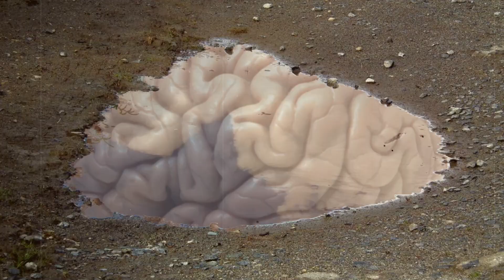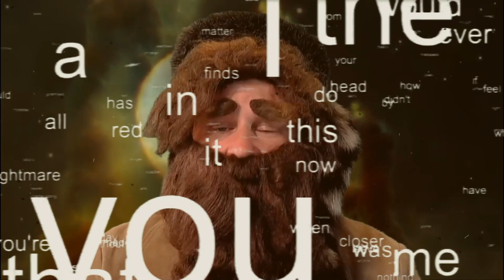Telepathy 🧠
Telepathy is the official language of the Galactic Federation of Light.

This is Captain’s Vlog 88 99 00L. Today I'm going to speak to you telepathically. My brain is way way out here in the furthest reaches of space, and your puny brain is down there on earth. If you want to know what I'm going to say, listen with your mind.

Inhale and exhale slowly, and do your best to clear your mind of anything that isn’t 100% space mountain man. Clear your mind of anything that isn’t the glorious and handsome as the Space Mountain Man.

Close your eyes, and imagine me as clearly as possible. Then open your eyes and admire my picture. Close your eyes and admire me behind your eyelids. You are infatuated with me.

Focus on these feelings, and believe that you are creating a connection with me - the Space Mountain Man, the one who you admire most in this world.

Become one of my 11 billion subscribers and I will reveal truth after truth after truth to you! Coming up soon: The Boops!